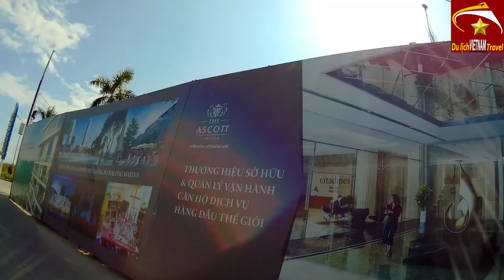BẮT GẶP EM TIẾP VIÊN XINH ĐẸP trên đường xuống Hạ Long Bay - Cuộc Sống Hạ Long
Video này Minh Toàn xin giới thiệu đến quý vị và các bạn về buổi đi quay vlogs ở Hạ Long Bay. Trên đường xuống Halong Bay để quay thì Minh Toàn tình cờ bắt gặp được một em tiếp viên xinh đẹp đang đón khách. Mời Bạn xem video để biết thêm chi tiết nhé.
1. Hà nội ngày nay
3. Giải trí hấp dẫn ở việt nam
4. Du lịch việt nam
5. Cuộc Sống Hạ Long
6. Tổng hợp du lịch việt nam vietnam travel